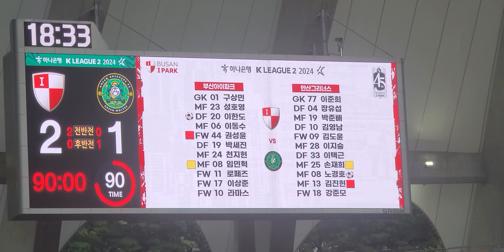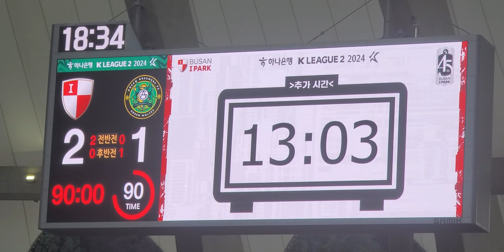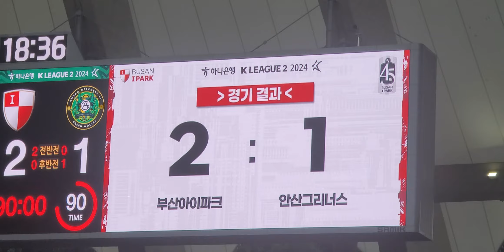부산아이파크 홈경기 첫승 👍👍👍👍👍👍👍